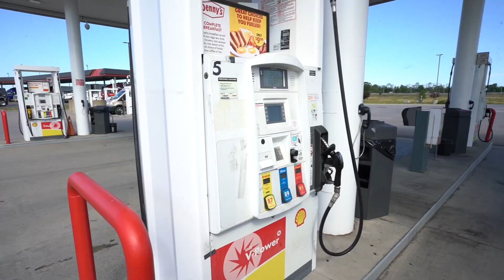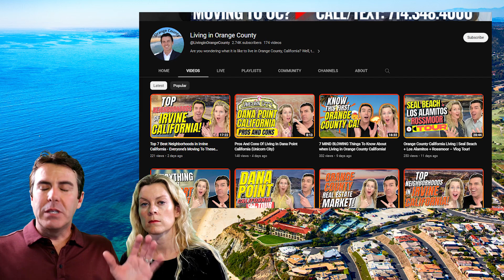11 Things We HATE About Living In Orange County California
11 Things We HATE About Living In Orange County California. Orange County CA is a great place to live, but like any place, there are definitely negatives to living in Orange County (hello taxes ... hello high cost of living). A lot of people like to gloss over the negatives, but we like to be honest about them, so you can make the right decision when it come to moving to Orange County Cailfornia. Here are the top 11 things we hate about living in Orange County California.

Desiree Montgomery
License Number: DRE 02155463